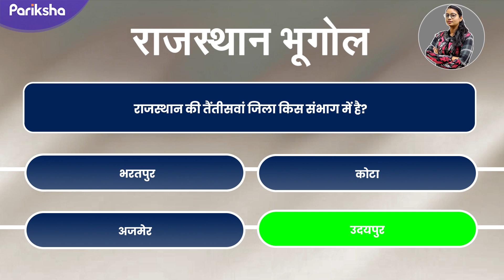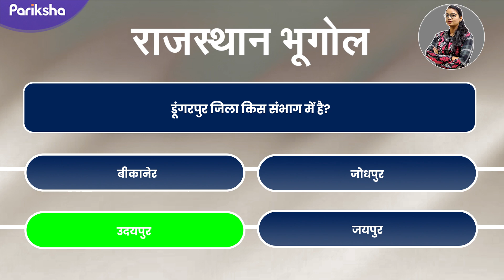राजस्‍थान भूगोल | सामान्‍य परिचय : से सम्‍बन्धित प्रश्‍नोत्‍तर | By Shivani Ma'am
अगर आप किसी भी Competitive Exam की तैयारी कर रहे हैं,
तो आपके लिए Pariksha App पर
Science Foundation Course by Pathak Sir
FREE में उपलब्ध कराया जा रहा है।

कोर्स ज्वाइन करने के लिए दिए गए लिंक पर क्लिक करें

                 अथवा

1 . Pariksha  app  ओपन करें
2 . Railways (रेलवे) category का चयन करें
3 . Courses में आप Chemistry  Foundation Course देख पाएंगे